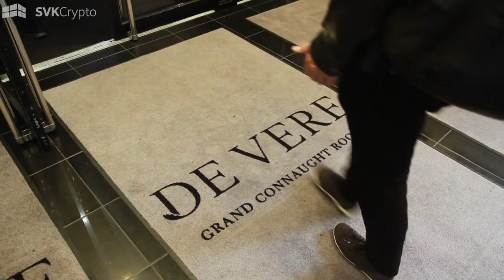Blockchain Panel Discussion - SVK Crypto London Meetup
SVK Crypto LDN in association with EOS 42, created our largest event to date in an open panel discussion with industry blockchain leaders.

Our carefully selected panel brought their level of insight to how blockchain and the applications within will revolutionize every industry as we know and how the status quo is being changed.

(((THE FUTURE WILL BE DECENTRALISED)))

The Panel Included:

Stephen Kelso / Head of Galaxy Digital Europe

David Packham / Co-Founder of EOS42

Alexandre Perrin / Venture and Private Equity at Virgin Ventures

Jess Houlgrave / Co-Founder of Codex

Piers Ridyard / CEO of Radix

Moderated by:

- Shane Kehoe / Co-Founder of SVK Crypto

This was an informal Meetup/Networking type event, for those looking to further their knowledge and meet like-minded SVK Crypto Crowd enthusiasts... All about the community!